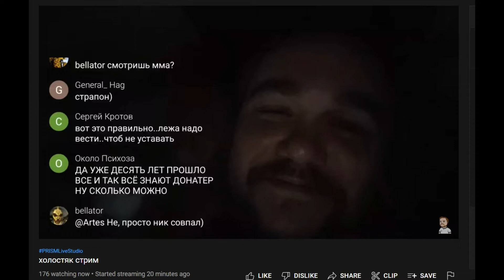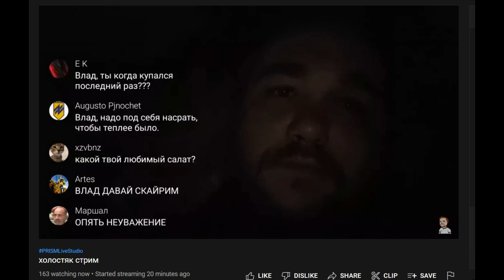25.09.2022 Влад Савельев лёжа реагирует на неув0жительные донаты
Владос завёл лежачий стрим